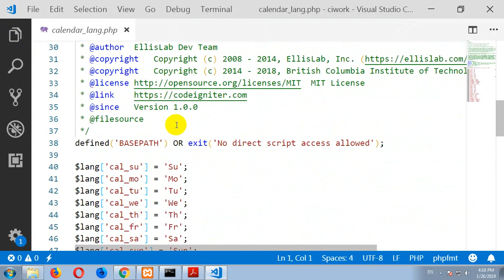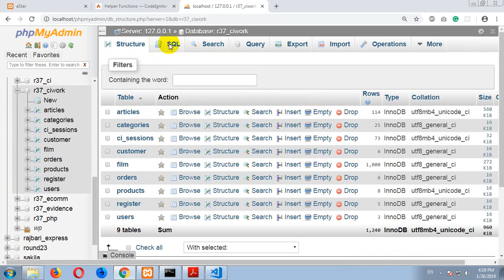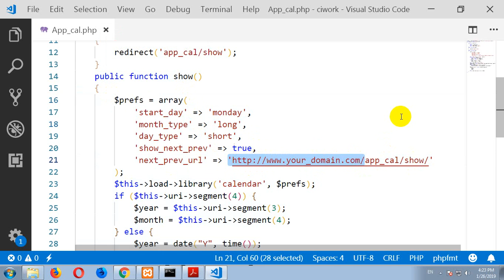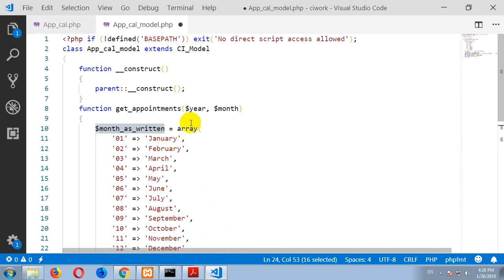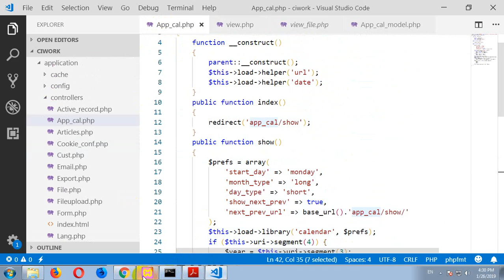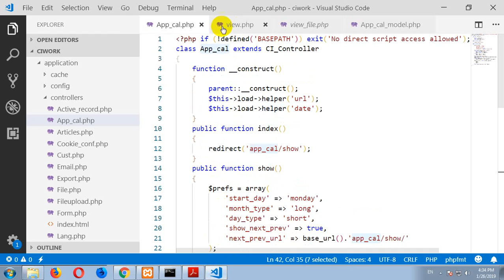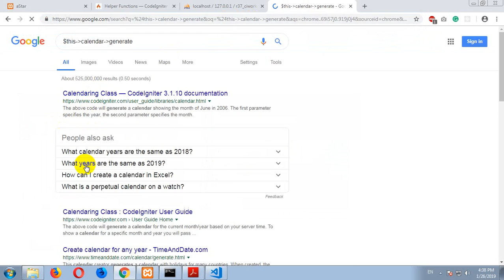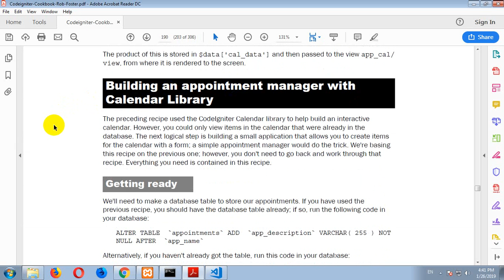ci 031 calendar in CI